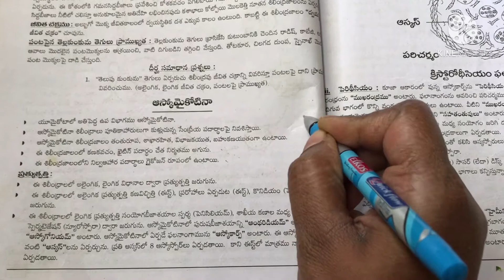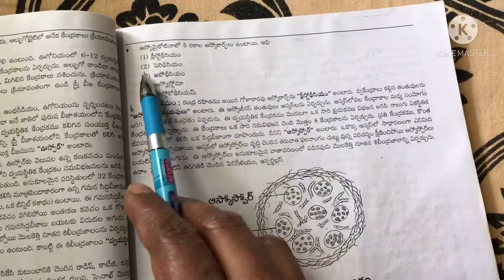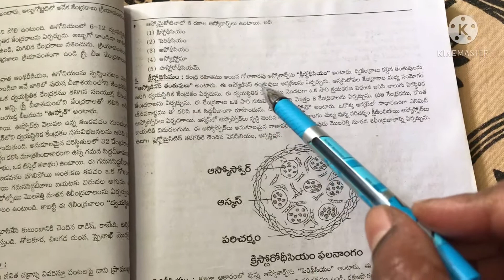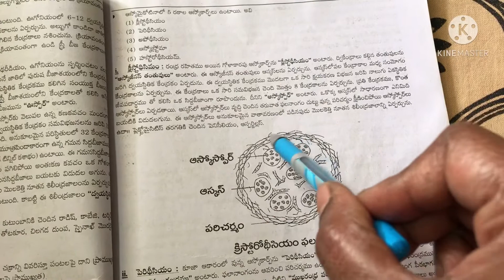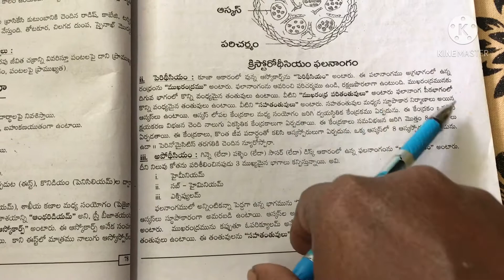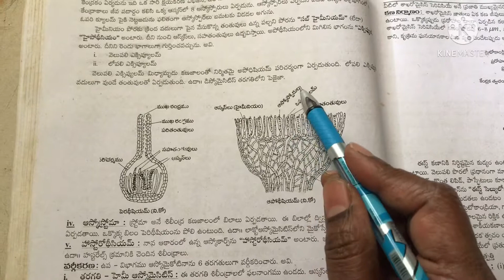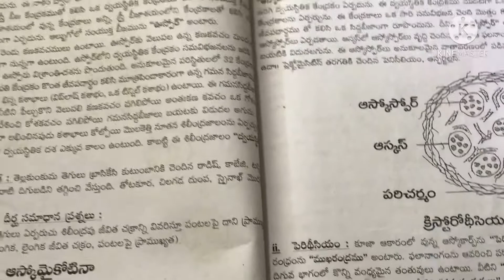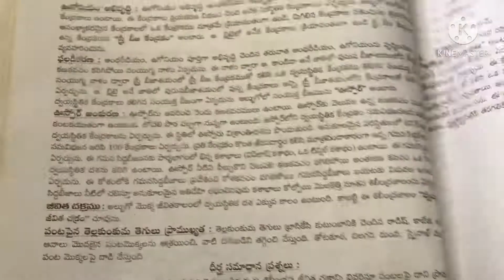Ascomycotina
Degree first semester
Botany
Paper 1